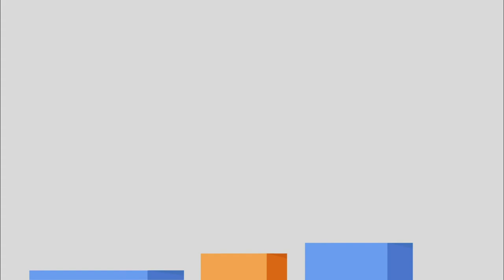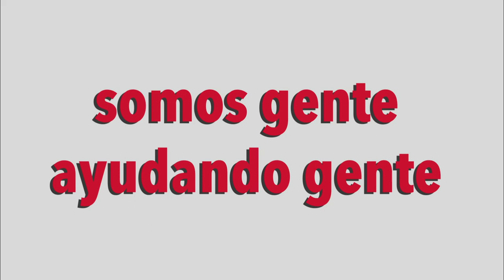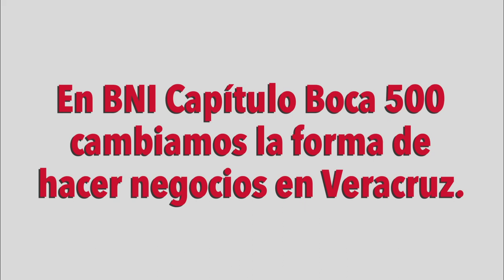BNI Boca 500 - Marketing de Referencias a nivel Mundial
Si quieres incrementar tu cartera de clientes, renovarla y creer tu negocio? conoce la red de referencias que con sus miembros te vana a apoyar.